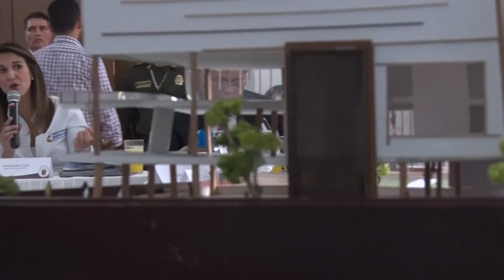Presentamos, ante el Gobierno Nacional, iniciativa de una ciudadela universitaria en el Catatumbo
Video: Presentamos, ante el Gobierno Nacional, la iniciativa de una ciudadela universitaria en el Catatumbo.